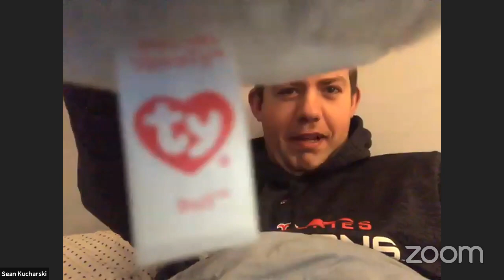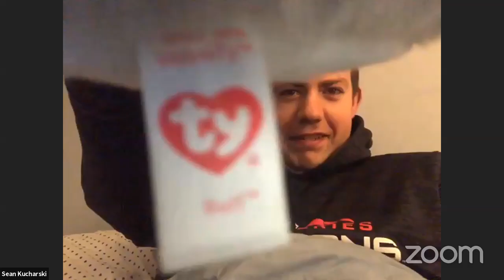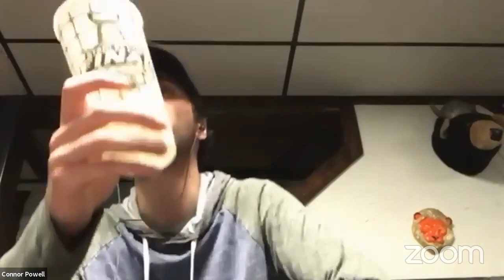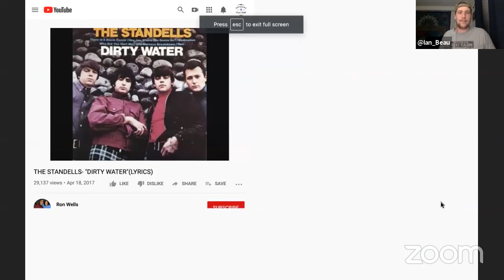TitleTown Takes NFL Draft Live Stream